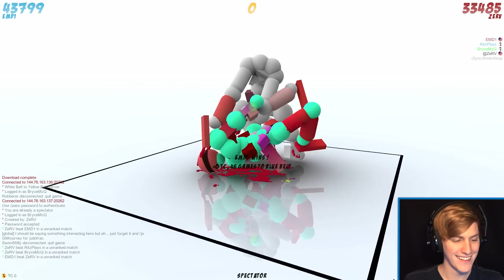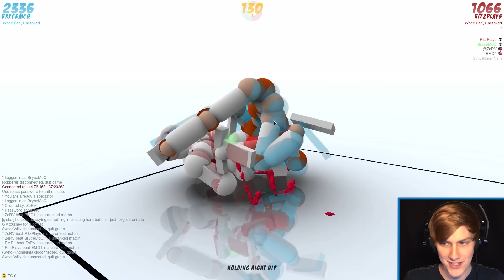Sexy Dancing With Ze! | Toribash (ft. Ze, Ritz, & Diction)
It's time to fight! Or... dance I guess? Today, we're playing Toribash! It's a fighting game where you are attempting to damage your opponent more than they damage you without leaving the ring. You fight by moving your individual muscles and joints to try to create attacks during the pauses. I've never played this before, so I'm sure it will go well!
Follow me on the social medias!